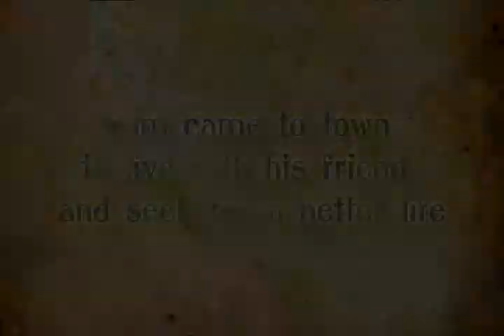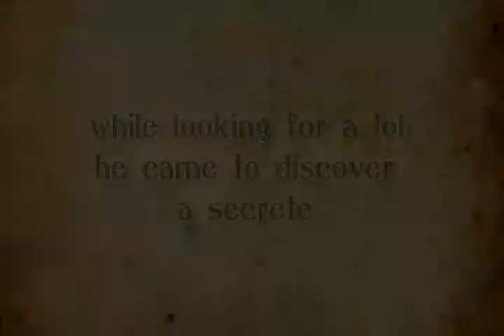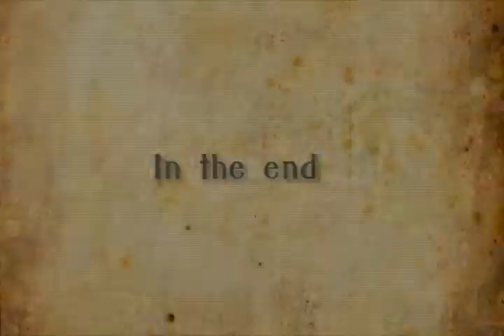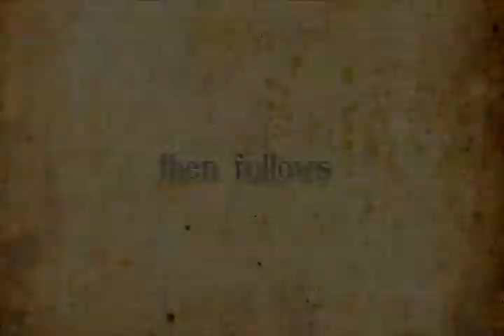Trailer - Mjini Kazi film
this  film is about the town struggle, the life of youth who goes to the city of Dar es Salaam from their villages to seek a better life, it also shows those youth who are unemployed in Dar trying to find the easy way out of poverty, the two main characters, one from the village and another from Town, all unemployed, have the same goal but they are using different way to achieve their it.
this is made in Tanzania